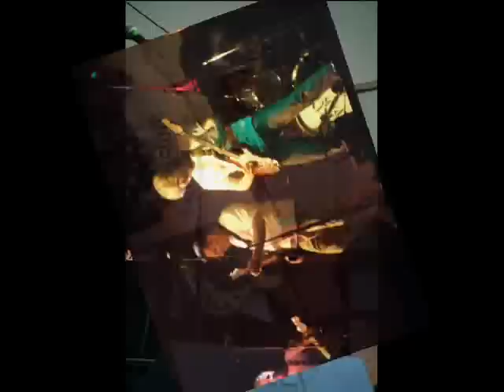Just A Game - Jokin' Apart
Just A Game, written and recorded by Jokin' Apart.  A collection of photos and clips from our many gigs. Yes, that is James Toseland playing keyboards with us.